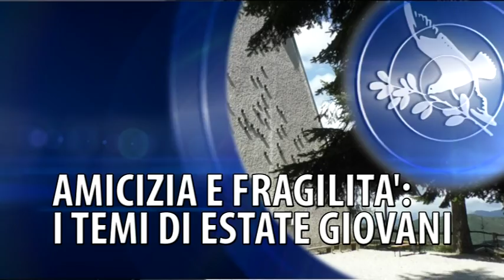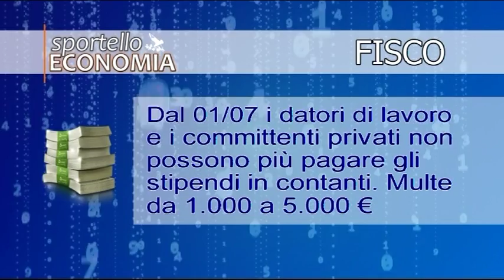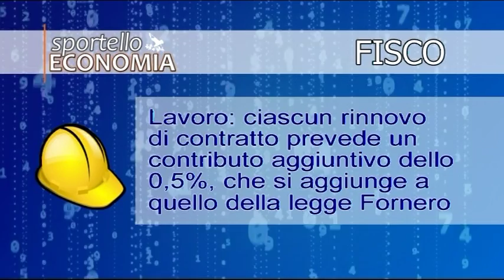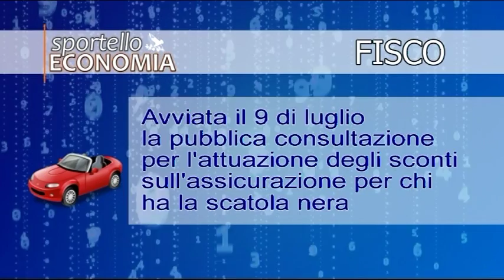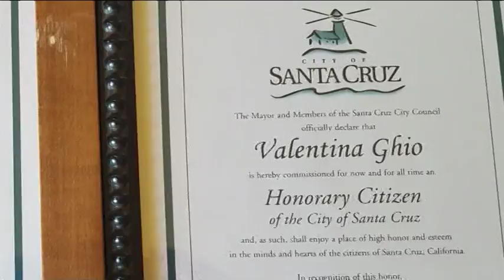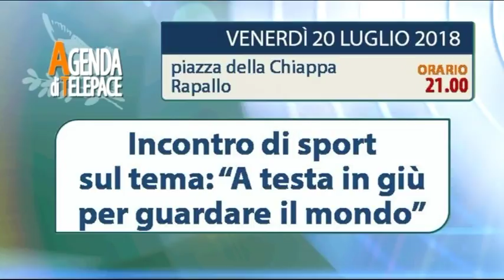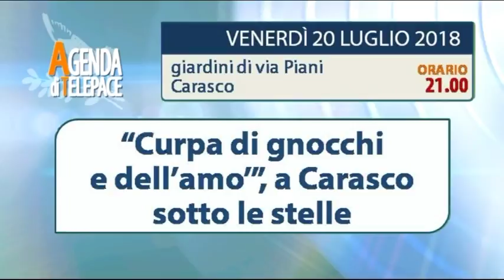TiGullioggi - edizione del 19 luglio 2018